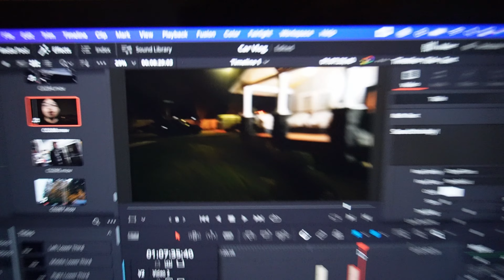I went to a car meet!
In this vlog, I clean my car prior to heading over to a car meet. The meet was very fun and there were lots of extravagant cars. Right after the meet, I had to get my car towed back home since it broke down due to issues with the alternator.